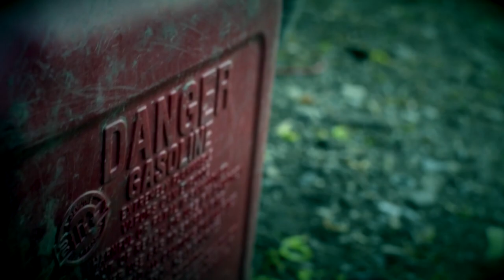Changing the catalytic converter on a 2011 Jeep Patriot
In this week's episode, we do some suspension work on a 2011 Jeep Patriot. We also change the catalytic converter.